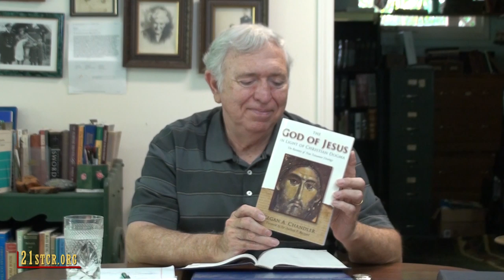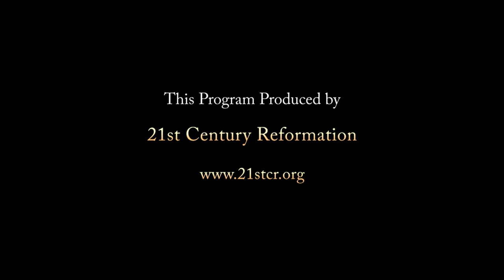Freedom & Responsibility: Concern for Weaker Brothers (1 Cor. Ch. 8) - J. Dan Gill & Anthony Buzzard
In 1 Corinthians chapter 8, Paul writes one of the great statements in the scriptures regarding God and Christ in verse 8 "To us there is one God, the Father and one Lord, Jesus the Messiah." Paul addresses the issue of food sacrificed to idols. He acknowledges that some believers in Corinth understand that idols are not real, and that food offered to them holds no spiritual significance. However, Paul cautions against using this knowledge in a way that could harm those with weaker consciences, who might still associate the food with idolatry.

Anthony Buzzard and J. Dan Gill stand at the forefront of the One God, the Father, Jesus as Messiah movement, offering a perspective that diverges from both Trinitarian and Jehovah's Witness beliefs. With decades of experience in apologetics, teaching, speaking, and writing on Theology, Christology, and the Kingdom of God as Gospel, they have joined forces to create distinctive online Bible commentaries. These commentaries cater to newcomers to the One God perspective while also providing thought-provoking content for seasoned Bible students.

📕 Books by J. Dan Gill and Anthony Buzzard

"THE ONE - IN DEFENSE OF GOD" by J. Dan Gill

“The Doctrine of the Trinity – Christianity’s Self Inflected Wound” by Anthony Buzzard

“Jesus was Not a Trinitarian” – by Anthony Buzzard

“One God, The Father, and One Man Messiah Translation” of the New Testament

✔Visit the 21st Century Reformation MASTER WEBSITE for “ONE GOD” STUDIES - With Many Articles, Books, Videos and Audios

💎THE MISSION OF 21ST CENTURY REFORMATION – That all peoples of the earth may know that the Father is the only true God and Jesus is his Messiah (1 KINGS 8:60, John 17:3)